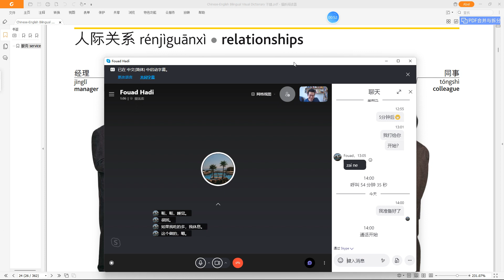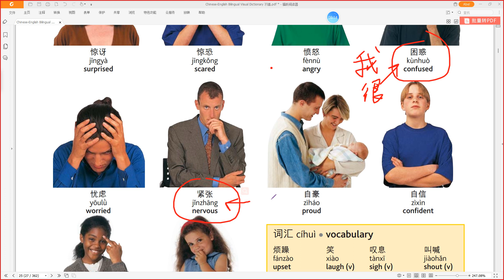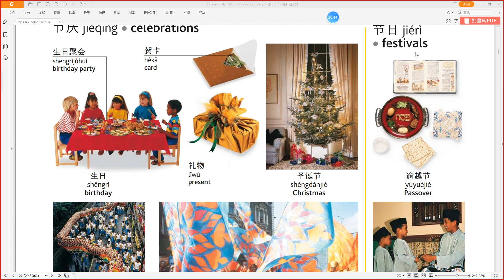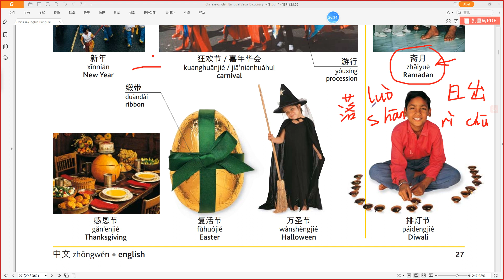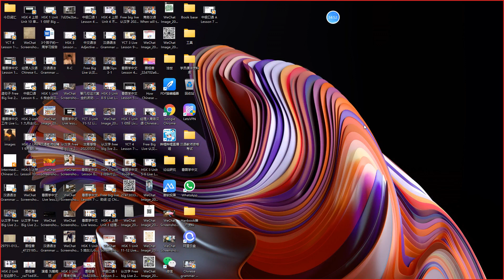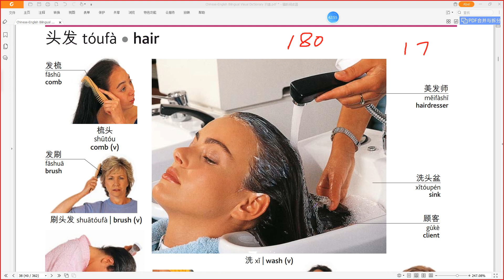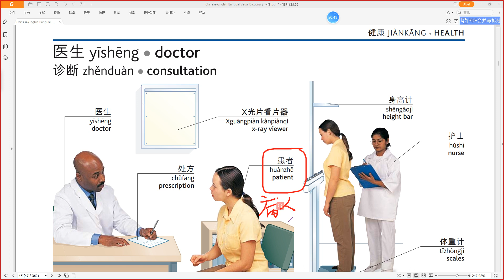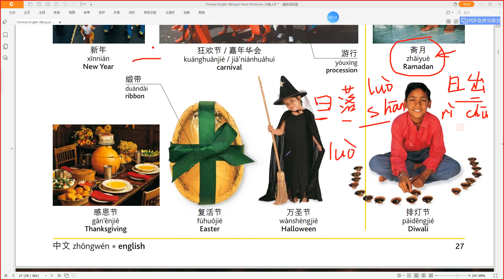看图学中文 Hadi 20220308| Learn Chinese 学中文 Học tiếng trung